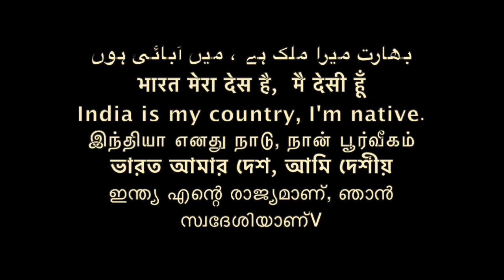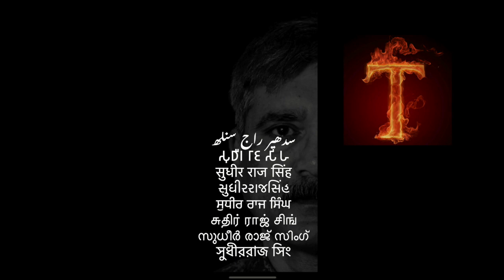बुद्ध अम्बेडकर के बाद काल भेरव समण संघ /Sudhir Raj Singh/Pali